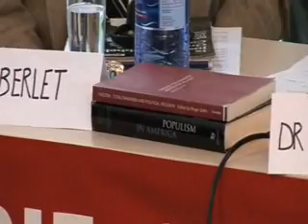5. IST DIE LAROUCHE-BEWEGUNG EINE GEFAHR FÜR DIE GESELLSCHAFT?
Die „Bürgerrechtsbewegung Solidarität (Büso), eine politische Partei in Deutschland und Teil
der internationalen LaRouche-Bewegung (assoziiert mit dem Schiller Institut und der LaRouche-Jugendbewegung) gilt als gefährliche und antisemitische Sekte. Dies spiegelt sich u.a. in den Drohungen gegen die Grünen-Politikerin Petra Kelly in den 1980ern, im Tod von Ken Kronberg vor kurzem in den USA sowie im plötzlichen Tod von Jeremiah Duggan in Deutschland 2003. Er starb unter ungeklärten Umständen nach einer „Kaderschulung der LaRouche-Jugendbewegung in Wiesbaden. Zum ersten Mal werden Politiker, betroffene Familien, Experten und ehemalige Mitglieder aus Deutschland, Frankreich, Großbritannien und den USA bei diesem Forum öffentlich über die Gefahren der LaRouche-Bewegung diskutieren.